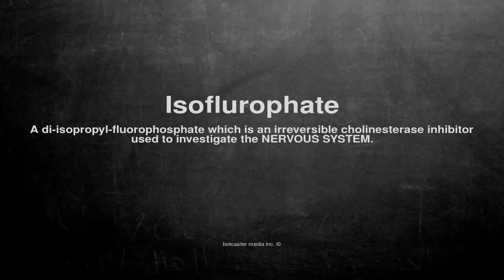Medical vocabulary: What does Isoflurophate mean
What does Isoflurophate mean in English?